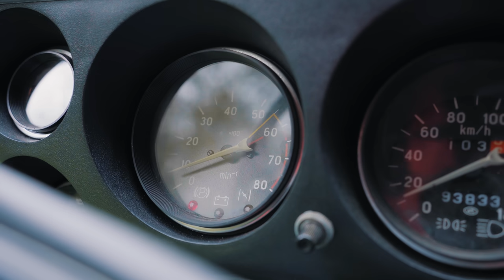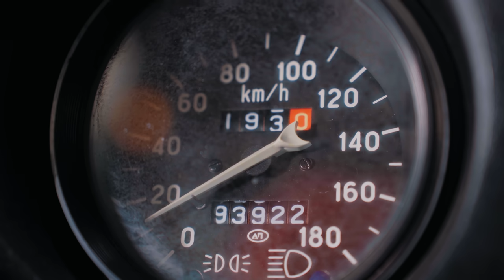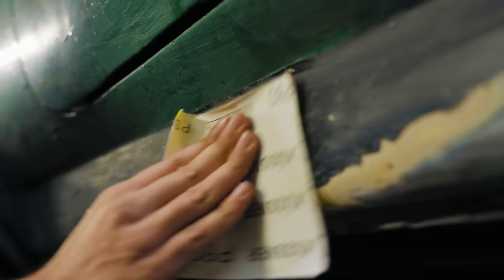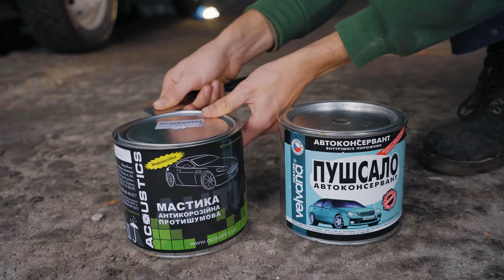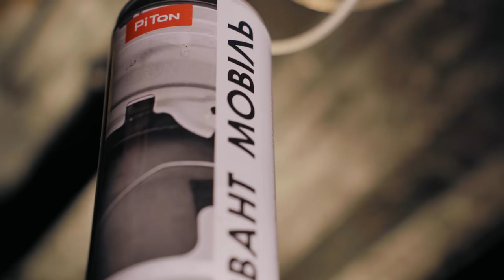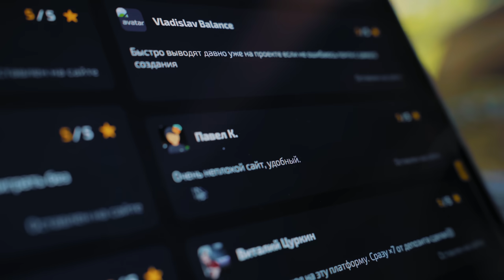ВОССТАНОВИЛИ НИВУ ПОСЛЕ ДЛИТЕЛЬНОГО ПРОСТОЯ!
Привет! В этом видео, в наши руки попала старенькая нива, эта машина не эксплуатировалась долгие годы, но сегодня мы приведем её в порядок после простоя, устраним накопившееся со временем проблемы и подготовим тачку к оффроуду.

Понравилось видео? Если да, то из двух пальцев под видосом выбери тот который направлен вверх.